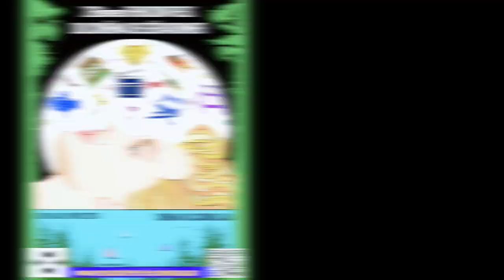LA PETITE VADROUILLE - Interview : BRUNO PODALYDES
Rencontre avec le réalisateur/comédien Bruno Podalydès aux Rencontres du Cinéma de Gérardmer, pour LA PETITE VADROUILLE.
CONTENU DE L'ENTRETIEN :
- Nous commençons par parler des films LA GRANDE VADROUILLE et LE PETIT BAIGNEUR.
- L'inspiration par rapport à l'humour de Denis Podalydès.
- La mise en valeur des comédiens.
- La situation actuelle des écluses et des canaux.
- Le tournage sur le canal choisi.
- Les comédiens et les conditions de tournage.
- Le rôle du réalisateur, qui est aussi le capitaine du bateau.
- L'ambiance du tournage.
- Comment Bruno Podalydès collecte les gags de situations dans la réalité.
- Pour qui fait-il des films ?

Images, photos, interviews et montage : Gérard Chargé (Ciné Zooms/A.C.R.).